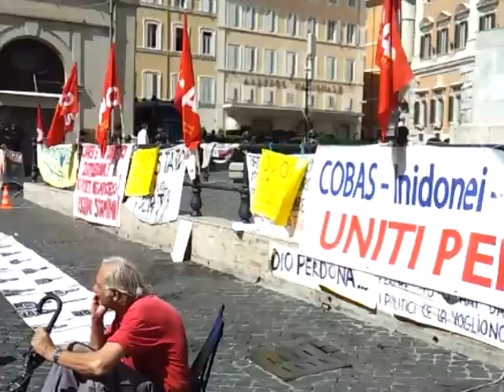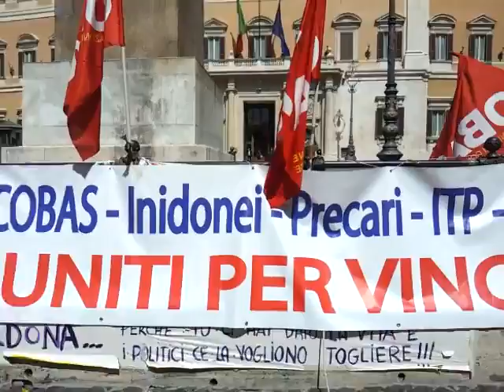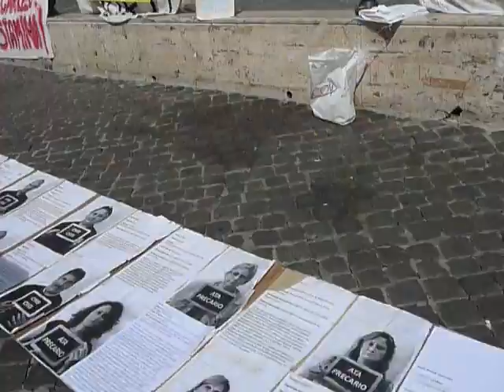Interventi della mattina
Cobas, docenti inidonei, precari ata, c999 e c555, quota 96 ancora in piazza a Montecitorio
Cobas -Inidonei-ITP-Precari-Quota 96
Uniti per vincere
ABROGATA LA NORMA DELLA VERGOGNA

Consiglio dei ministri del 9 settembre 2013: " Viene abrogata la norma che prevedeva il transito automatico dei docenti cosiddetti inidonei ( per motivi di salute) nei ruoli amministrativi."

Grande vittoria dei Cobas , dei docenti inidonei, degli ITP e dei precari amministrativi e tecnici che anche quest'estate sono rimasti in piazza e non hanno smesso di lottare per evitare la deportazione dei docenti "utilizzati in altri compiti" sui profili del personale ATA.

Non è stato semplice. Abbiamo dovuto lottare innanzitutto con il colpevole immobilismo delle OOSS che non hanno mosso un dito per sanare l'iniqua situazione ( pronti in questi ultimi due mesi a licenziare comunicati ripresi integralmente dai nostri). Abbiamo dovuto convincere senatori e deputati sulla connivenza dei partiti nell'approvare una norma che ledeva la dignità e la professionalità di docenti colpevoli solo di essersi ammalati. Abbiamo dovuto conquistare il consenso delle più alte cariche dello Stato e siamo andati dal Presidente del Senato e della Camera, dal vice ministro del MEF ed infine dal Ministro dell'istruzione, che hanno condiviso e compreso e ci hanno detto che ci avrebbero sostenuti e che sarebbero intervenuti. Così è stato.

La lotta dei docenti inidonei ha dimostrato che la mobilitazione e la capillare costruzione della partecipazione sono gli strumenti necessari per ottenere i giusti risultati e la loro lotta è stata e continua ad essere un modello per la saldatura tenace che ha creato tra lavoratori diversi, ma uniti nella difesa di una scuola di qualità, che sia garanzia di diritti e di professionalità. In questa maniera docenti inidonei, ITP, precari e Quota 96 continueranno ancora ad impegnarsi per la difesa di una scuola "benecomune" .

Poiché restano ancora in campo alcuni importanti obiettivi, come  la battaglia dei lavoratori e lavoratrici "Quota 96", i docenti e gli ATA oggi in piazza, hanno deciso di continuare la mobilitazione sui singoli territori, per ritrovarsi poi a breve a livello nazionale.

A Roma, Inidonei/ITP/Precari/Quota 96, si ritroveranno mercoledì 11 settembre alle ore 17 presso la sede Cobas di Viale Manzoni, 55 per fare il punto della situazione e decidere quali saranno i prossimi passi.

Anna Grazia Stammati

(esecutivo nazionale cobas)

Care e cari

Viste le fibrillazioni che sono iniziate dopo la notizia che nel comunicato del MIUR non compare la parte relativa agli inidonei ( il che potrebbe essere anche un evidente caso di lapsus freudiano), per cercare di farvi dormire sonni migliori vi invito:

a) a controllare nuovamente  quanto scritto sul sito del Governo relativamente all'abrogazione della norma sugli inidonei:  il Governo italiano, "viene abrogata la norma che prevedeva il transito automatico dei docenti cosiddetti "inidonei" (per motivi di salute) nei ruoli amministrativi";

b) a leggere quanto scrive la Puglisi sul suo blog,  " Grazie al Governo Letta e alla tenacia della Ministra Maria Chiara Carrozza inizia la ricostruzione della scuola italiana. E oggi e' stata posta la prima importante pietra. Con la stabilizzazione di 27.000 insegnanti di sostegno e il piano triennale finalmente gli studenti con disabilità e le scuole potranno godere della continuità didattica di cui hanno bisogno. Cancellata la norma della vergogna sugli inidonei dal 1° gennaio 2014 inizieranno le assunzioni dei precari delle segreterie scolastiche. " ( è naturale che inneggi al suo governo);

c) a considerare che la norma è un decreto legge e quindi "Entra in vigore immediatamente dopo la pubblicazione in Gazzetta Ufficiale, ma deve essere convertito in legge entro 60 giorni dalla pubblicazione".

Anna Grazia